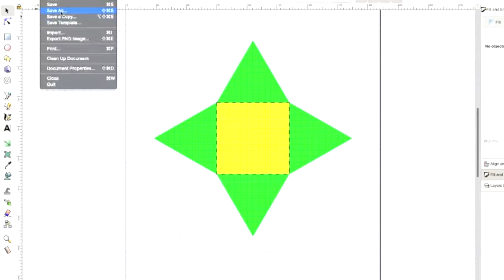HKUGA College ELA: Using technology to boost creativity: STEAM 101